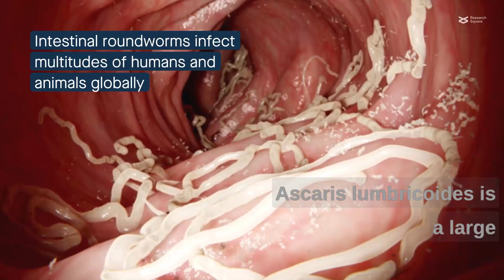The Science of Ascaris Lumbricoides: Classification and Characteristics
Ascaris lumbricoides is a parasitic roundworm that infects the gastrointestinal tract of various animals, including humans. In this video, we'll be discussing the general features and different taxonomic levels that Ascaris lumbricoides belongs to and the reasons behind each classification.
Ascaris lumbricoides is a large roundworm that infects the human intestine. Adult female worms can grow up to 35 cm long, while adult male worms can reach up to 25 cm long. The worms are light pink or white in color and have a cylindrical shape with tapered ends. They have a smooth, unsegmented body with longitudinal ridges.
 Ascaris lumbricoides has a complex life cycle. The adult worms live in the human intestine and produce eggs that are passed out in the feces. These eggs can survive in the soil for several months to years. When a human ingests food or water contaminated with Ascaris eggs, the eggs hatch in the small intestine and release larvae. These larvae then migrate to the lungs through the bloodstream and respiratory system. After several weeks, the larvae return to the small intestine, where they mature into adult worms and continue the life cycle.
 Ascaris lumbricoides infection can cause a wide range of symptoms, including abdominal pain, diarrhea, nausea, vomiting, and weight loss. In severe cases, the worms can cause intestinal obstruction, which can lead to life-threatening complications such as perforation and peritonitis.
 Ascaris lumbricoides infection can be treated with antiparasitic medications, such as albendazole and mebendazole. Good hygiene practices, such as washing hands with soap and water after using the toilet and before handling food, can help prevent Ascaris infection. Mass deworming programs and improved sanitation infrastructure can also help reduce the incidence of infection.
Now coming to the scientific classification of Ascaris lumbricoides:
 Ascaris lumbricoides belong to the kingdom Animalia. This is because it is a multicellular organism that obtains its nutrients by ingesting organic matter.
 Ascaris lumbricoides belong to the phylum Nematoda. This is because it has a cylindrical, unsegmented body with a complete digestive system, characteristic features of roundworms.
Recent molecular studies have led to changes in the taxonomy of nematodes, and the class Secernentea has been split into two new classes: Chromadorea and Rhabditophora.
Ascaris lumbricoides belongs to the class Chromadorea, which includes nematodes with a relatively simple cuticle and phasmids (sensory organs) that are located near the anus.
Ascaris lumbricoides belongs to the order Ascaridida. This is because it is a parasitic roundworm that infects the gastrointestinal tract of various hosts, including humans.
 Ascaris lumbricoides belongs to the family Ascarididae. This is because it shares certain morphological and biological characteristics with other parasitic nematodes within this family.
 Ascaris lumbricoides belongs to the genus Ascaris. This is because it shares a set of morphological and biological features with other roundworms within this genus.
Ascaris lumbricoides is classified as a separate species from other Ascaris worms because it has a unique combination of morphological, physiological, and genetic characteristics that distinguish it from other species in the genus Ascaris.
Its species name, "lumbricoides," refers to its resemblance to the earthworm (lumbricus), which is appropriate because both have a similar cylindrical body shape. It is one of the most common intestinal parasites of humans, particularly in areas with poor sanitation.
That concludes our video on the general features and scientific classification of Ascaris lumbricoides. We hope you found this information useful and informative.